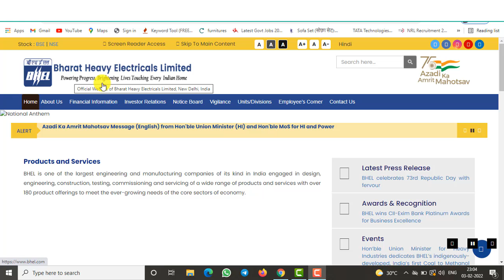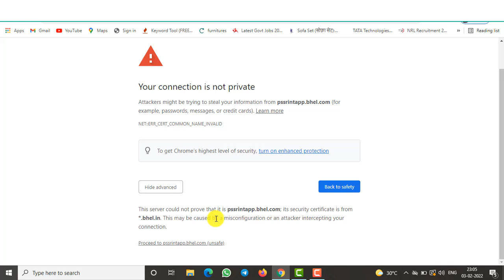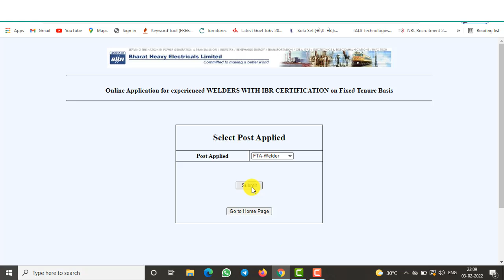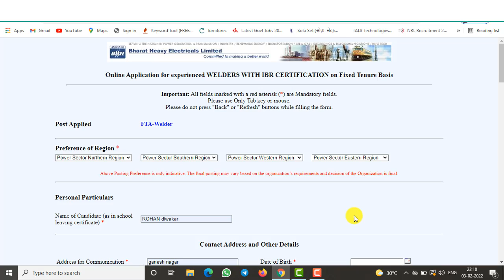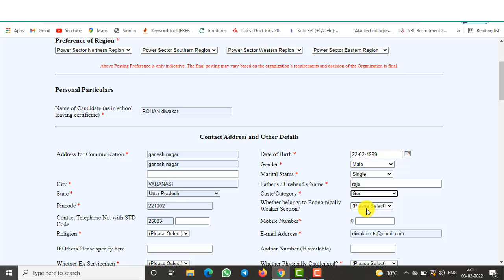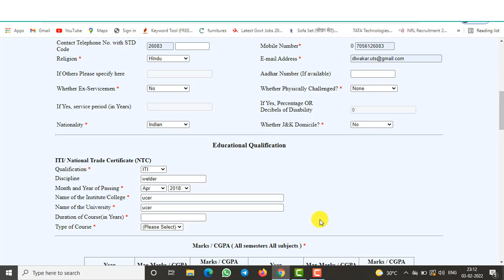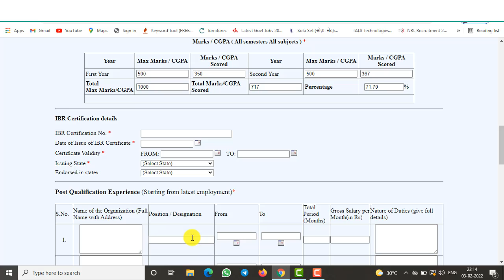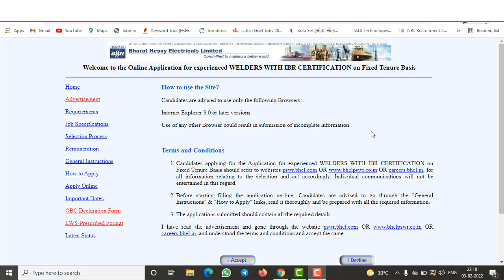BHEL Recruitment 2022 ! How to Fill Form Online ! Salary 37500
Government Jobs 2022 | Latest Government Jobs 2022 | Government Jobs | Upcoming Vacancies

About Video : Hello Friends , in this video we are going to tell Latest Government Jobs 2021. After Lockdown Government Has Announced Many Vacancy In Railway, Banking, SSC, Railway Group D, SSC, NTPC,SSC CHSL, IBPS Clerks, RRB PO,CTET, UPSSSC PET etc.Also Govt Jobs 2022 which is very useful to Candidate. We Also Discuss Government Jobs 2022 and Latest Government jobs 2022 , upcoming Vacancies

Topic Covered :
new vacancy 2022
sarkari naukri
sarkari result
govtjob portals
new vacancy
government job vacancy 2022
anganwadi supervisor
new vacancy
sarkari naukari
new job
bank job
12th pass govt jobs 2022
railway vacancy 2022
job alert
sarkari job
10th pass govt jobs
12th pass government jobs

FCI Recruitment 2022 | New Vacancy 2022 | Government Jobs 2022 | Govt Jobs 2022 | Govt Jobs

government jobs 2022for graduates
govt jobs 2022for 12th pass

Queries Solved :
new upcoming vacancies in july 2022
new vacancy 2022
sarkari naukri
sarkari result
govtjob portals
new vacancy
anganwadi supervisor
new vacancy
sarkari result 2021)2
sarkari naukari
new job
bank job
12th pass govt jobs 2022
railway vacancy 2022
job alert
sarkari job
10th pass govt jobs
12th pass government jobs
sarkari result
Quicktechdiw.com